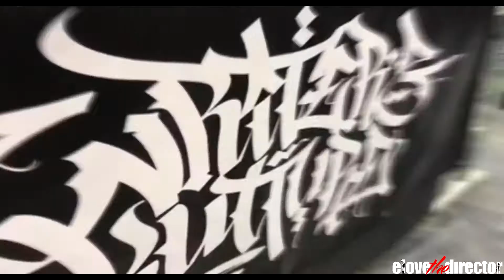Graffiti Bodyart (exclusive video) 2019 Stockton